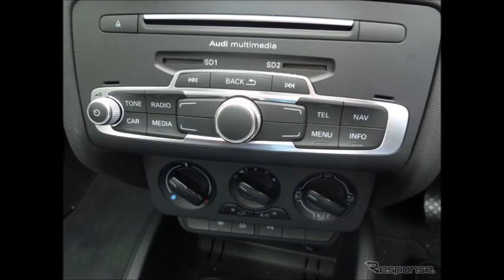【アウディ A1スポーツバック 試乗】日本、出遅れていますよ、周回遅れ気味ですよ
日本最大級の新車見積もりサイトはこちら

999ccである。ターボがついているとはいえ、リッターカーのアウディなのである。

排気量の大きさで存在価値をアピールするバブル時代の化石はすでに定年の時期を迎え、すっかり小排気量がセンターを勝ち取っているのが世界の流れ。日本、出遅れていますよ、周回遅れ気味ですよと思わざるを得ない欧州の勢いである。

999cc、しかも3気筒。ひと昔前なら、軽自動車用でしょ、音も軽いしと、鼻であしらうような設定だが、そこはそれ、アウディとあらば上質感を演出する力は長けている。

それを証拠に3気筒独特の音は、言われなければわからないほどにうまく味付けされている。そしてパワー。平坦な道を走るぶんには問題ないのだが、上り勾配になると少し物足りなさを感じてくる。裏返せば、燃費を出すためにいいバランス点で調整しているといえるだろう。もし、パワーが欲しいと感じたときは「S」モードに入れると、とたんに走り系にスイッチが入り、気持ちよく駆け上がるようになる。

MTモードでシフトレバー操作でギアを選ぶのも面白いものの、こうなってくるとハンドルにパドルシフトがあればなあと、欲張りになってしまう。

しっとりしなやかなサスペンション、品のいいインテリアデザイン。液晶の日本語表示の文字が大きいのがちょっと癇に障るし後部座席の足元は狭いけれど、荷物スペースが十分に確保された4枚ドアのコンパクトは、めっちゃ使いやすいのである。
《岩貞るみこ》

アウディ A1スポーツバック
アウディ A1スポーツ
アウディ A1
アウディ
A1スポーツ
A1
A1スポーツバック